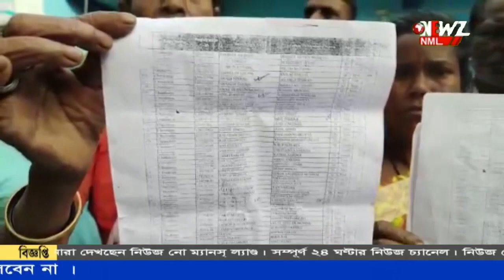বেহাল বাঁশের সেতুর উপর দিয়ে চলছে ঝুঁকির যাতায়াত।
বেহাল বাঁশের সেতুর উপর দিয়ে চলছে ঝুঁকির যাতায়াত। পঞ্চায়েতে জানিও মেরামত হয়নি সেতুর। ঝুঁকি নিয়ে চলছে ছাত্র-ছাত্রীরা। পঞ্চায়েত প্রধানের দাবী দ্রুত সেতুর কাজ শুরু হবে।